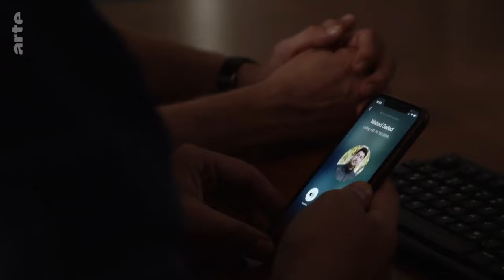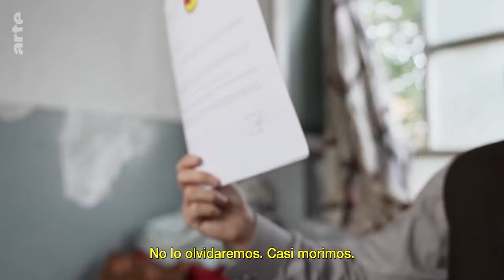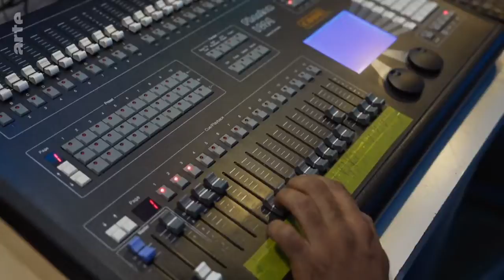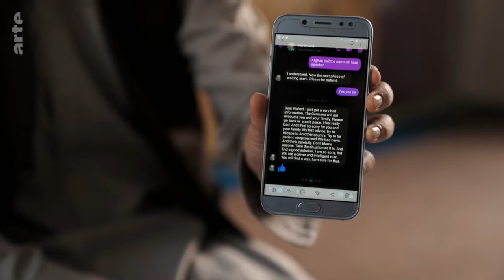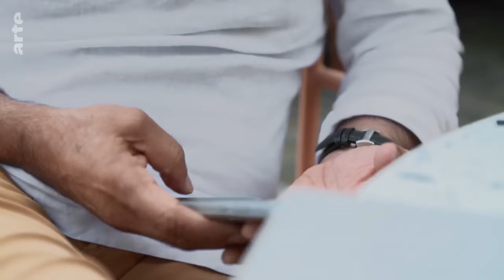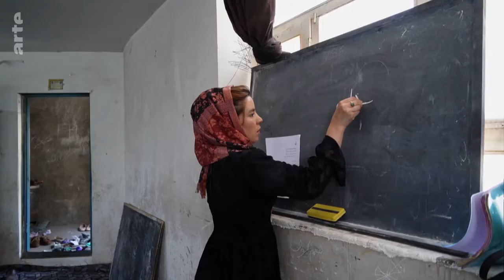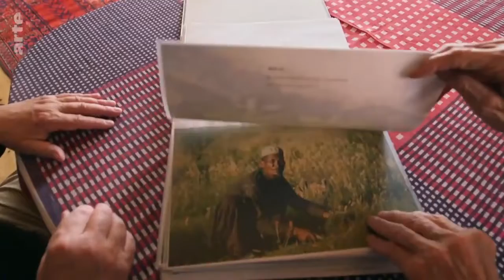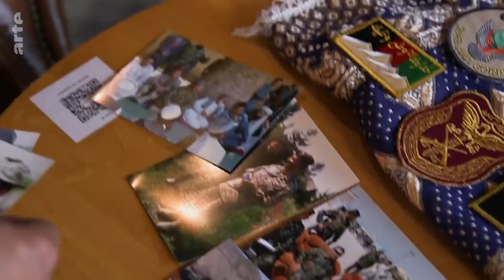Los talibanes en el poder